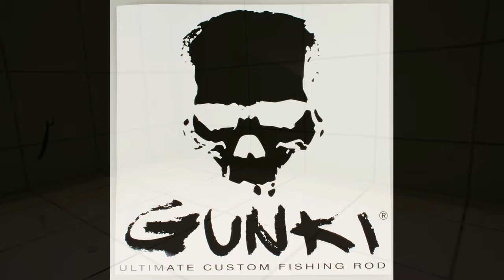gunki c eel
Gunki C'eel Worm har i stort sett samma egenskaper som Vista worm, förutom att den har en tunnare tail som rör sig vid minsta lilla ryck i spöt. Kan riggas på många olika sätt, dropshot, texas, carolina, du bestämmer!
Det bästa sättet att fiska den på är att studsa fram den på botten, men du kan även prova att fiska den högre upp i vattnet med en texasrigg. Grymt bete för abborre och gös!

The C'eel worm has all the same features of the Vista worm but with a thinner tail that moves at the slightest knock. This lure resembles a worm or a small eel ? natural foods loved by all predators. Can be used on many different set ups ? Texan, drop shot, wacky, loaded head??. The best way to fish it is to bounce it along the bottom but you can also try up in the water on a Texas rig through weedbeds. This is also a great bait to try as a trailer on jigs, spinerbiats and chatterbaits. A versatile lure that black bass in particular love but is just as effective for zander and perch!